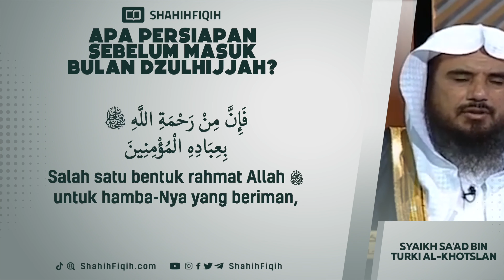Apa Persiapan Sebelum Masuk Bulan Dzulhijjah? - Syaikh Sa'ad bin Turki Al-Khotslan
WAKTU BERQURBAN YANG DITERIMA.

Syaikh Muhammad bin Shalih Al-Utsaimin rahimahullah berkata:

إن الأضحية لها وقت محدد لا تنفع قبله ولا بعده ووقتها ‌من ‌فراغ ‌صلاة ‌العيد ‌إلى ‌مغيب ‌الشمس ليلة الثالث عشر فتكون الأيام أربعة هي يوم العيد وثلاثة أيام بعده فمن ضحى في هذه المدة ليلاً أو نهاراً فأضحيته صحيحة من حيث الوقت

“Kurban memiliki batas waktu. Tidak sah apabila disembelih sebelum maupun sesudahnya. Waktunya adalah sejak shalat idul adha selesai sampai saat matahari tenggelam tanggal 13 dzulhijjah. Sehingga total waktunya adalah 4 hari yaitu hari raya ied dan tiga hari setelahnya. Siapa yang berkurban pada waktu tersebut, baik malam maupun siang, maka dari sisi waktu kurbannya sudah sah.”

(Majmu’ Fatawa 25/12)